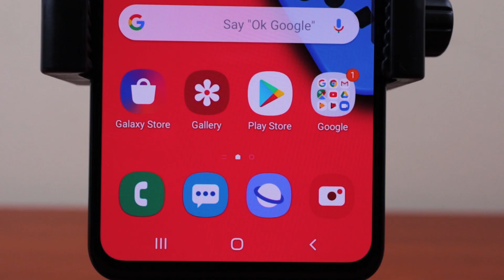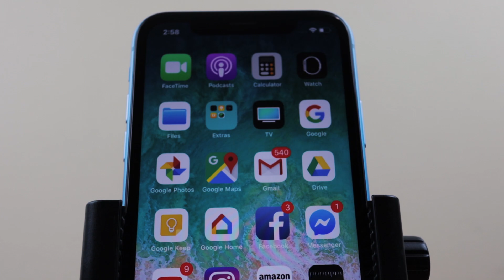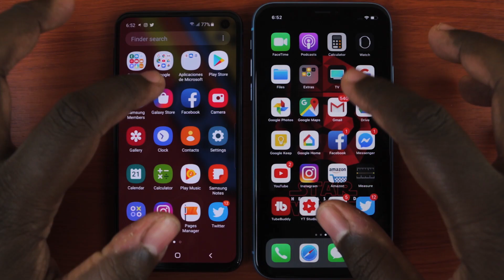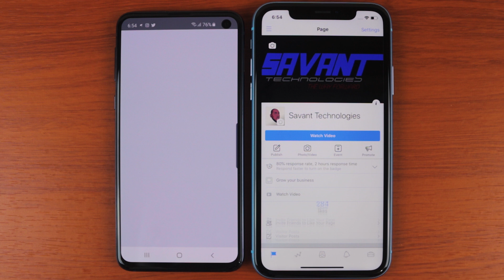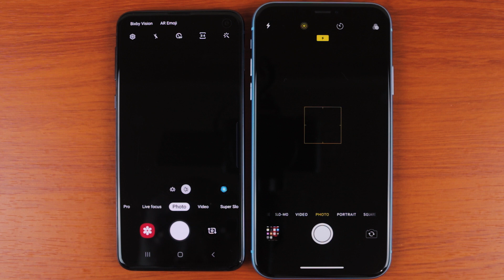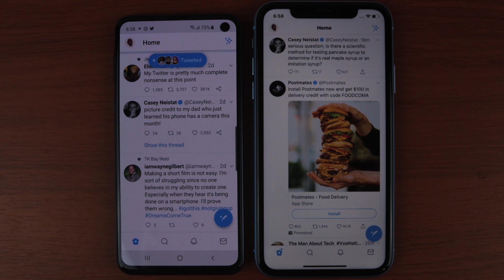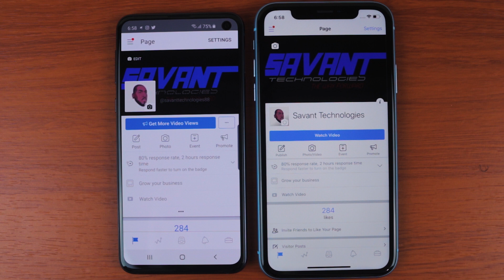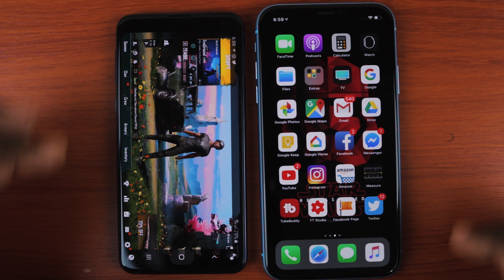Which one should you get? S10e vs iPhone Xr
lets take a look at these two devices often compared to one another because of their price points and key features. hopefully by the end of this video it can help you make a better buying decision based on your preference!